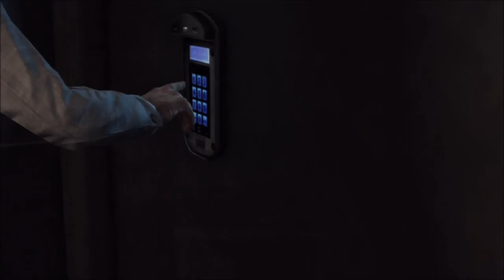Max Payne 3 - Walkthrough - Part 16